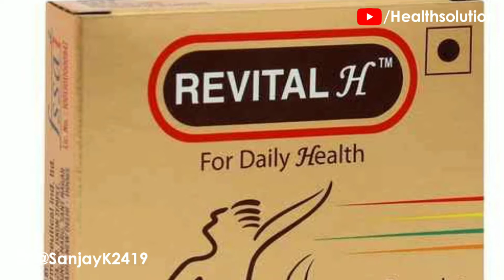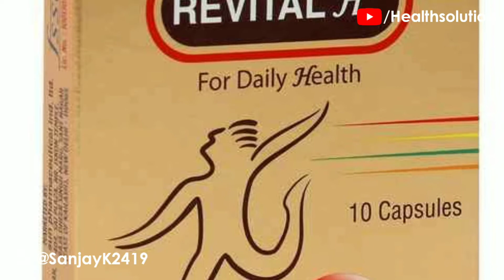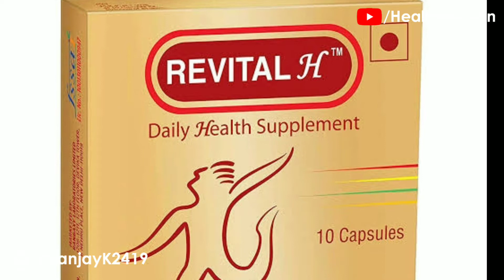Revital Capsule Use, Dose and Side Effects | रिवाइटल के फायदे एवं नुकसान | Revital Capsule Ke Fayde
ps:// m:Inara The information provided on this channel and its videos is for general purposes only and should NOT be considered as professional advice. We are NOT a licensed or a medical practitioner